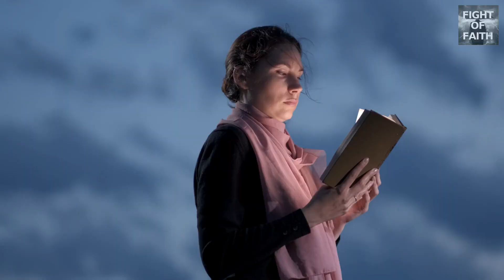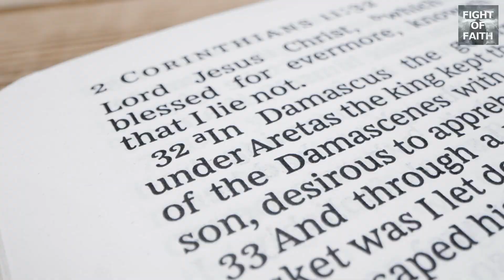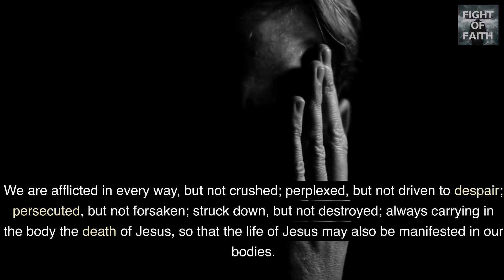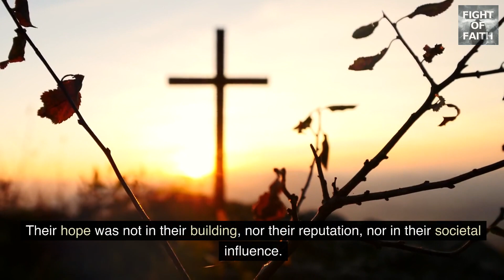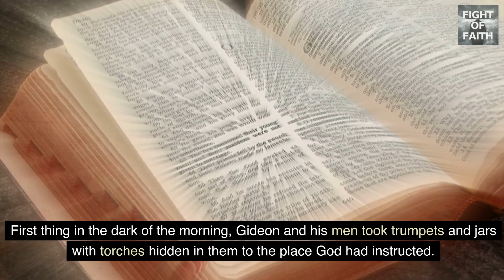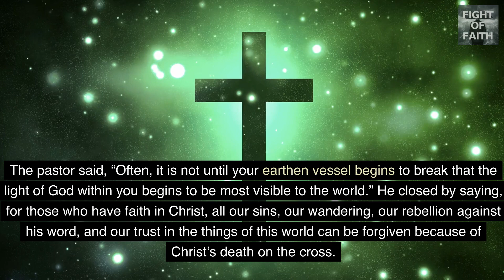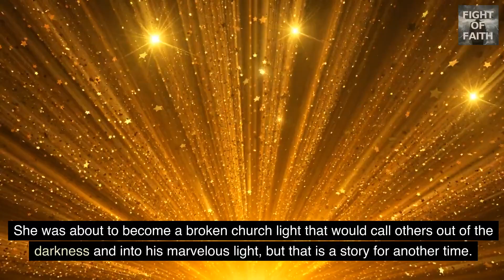The Broken Church Light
Watch this compelling video and follow the journey of a woman whose life takes an unexpected turn when she returns to her childhood church after 30 years. The broken church light becomes a powerful symbol of her own inner turmoil.

Experience the profound message she hears from the pastor, connecting the brokenness of the church and its congregation to the greater story of faith, redemption, and transformation.

Discover how her encounter with the gospel rekindles a light within her and sets her on a path of discovery and a newfound relationship with the church.

Don't miss this captivating story of faith, redemption, and the transformative power of God's love. Watch now and be inspired!

This short story was written by Doug Eaton and you can read more of the story